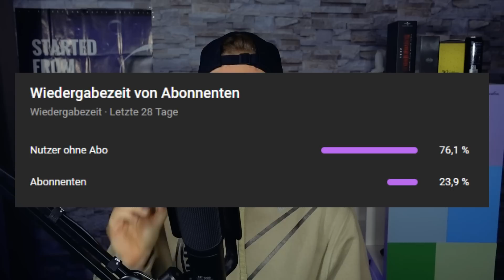Sergey Rozenberg | Minecraft Horror Mythen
Road to 100.000!